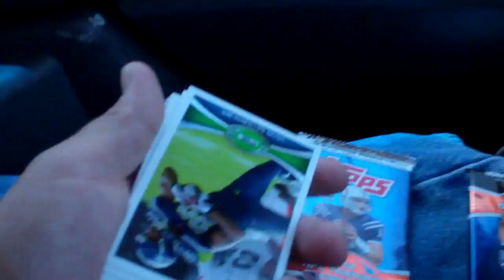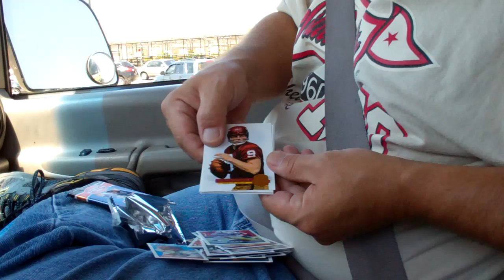Anotha Hood rip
2 packs of 2012 Topps Football from Da Hood!